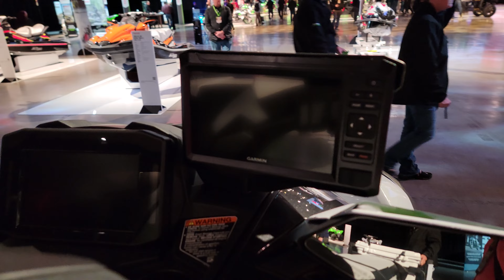FIRST LOOK AT THE ALL NEW KAWASAKI ULTRA 160 LX-S ANGLER